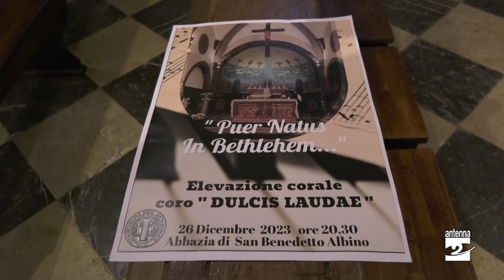Abbazia: in concerto il coro dell'Unità pastorale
A Santo Stefano la Parrocchiale di Abbazia ospiterà il concerto del coro dell’Unità pastorale, frutto della collaborazione delle varie realtà del territorio.